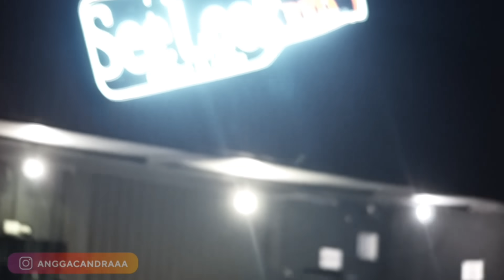AWALNYA DI SORAKIN!! AUTO TEPUK TANGAN KETIKA DENGAR SUARA ASLINYA!! ASEP PALES UDAH KUMISAN!!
Asalamualaikum, wasshappp borrr
Ini adalah prank ngamen part ke 12
ini adalah prank ternekat yang pernah saya buat, gokil satu cafe dengan dandanan yang ga normal seperti itu, culun dan harus nyanyi fals kebayang ga malunya, tapi demi menghibur kalian , saya bikin prank ini

butuh cameraman handal kontak langsung

Follow IG saya juga ya jngan lupa.

LAGU
- MENUNGGU KAMU - ANJI
- PUPUS - DEWA19
- KU INGIN KAU MATI SAJA - SOULJAH

CONTACT PERSON
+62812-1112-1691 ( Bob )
For Job only